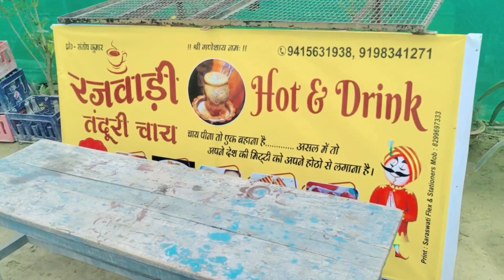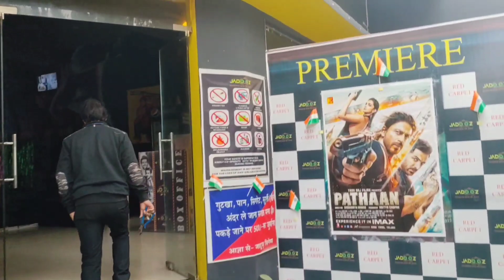Rajwadi Chay Kaise Banta Hai || Aaj Mai bhi Dekh Liya Pathan